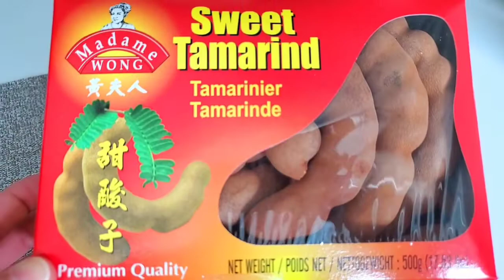PANIC BUYING NA NGA BA ITO? WHAT IS IT LIKE NOW ON SUPERMARKETS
In this video we are going to show you how is it outside now. Tingnan natin kung nagkakaubusan na ba sa mga supermarket.

Medyo nagpanic kami pero nagulat kami sa nakita namin.

Thanks!